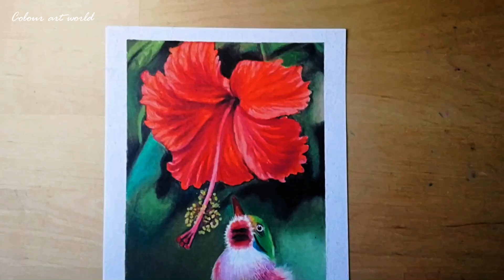Birds and flowers drawing \Oilpastel Art\Pastell-Ölkreide Kunst\油画棒画\油粉彩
Buntstifte
9B pencil
Weißer Marker